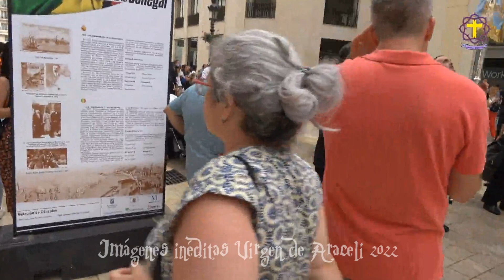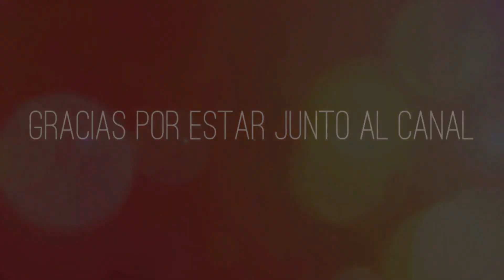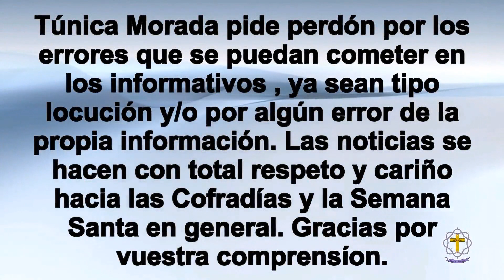Informativo Cofrade 294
Referente A los Grupos del Sol, Ante Anás y Verdad y Sagrario y la cofradía del Carmen Doloroso y Columna. Además de imágenes inéditas de 2022 de la Virgen de Araceli.